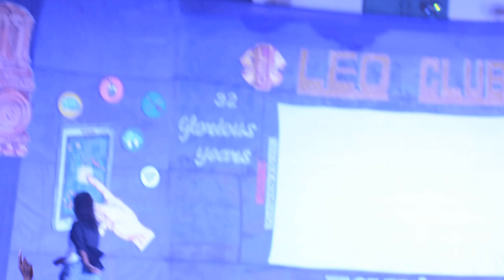EXTRA COOL ENGINEER FOYC DANCE PERFORMANCE 2018 I BIT SINDRI I DHANBAD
EXTRA COOL ENGINEER FOYC DANCE PERFORMANCE 2018
FOYC DANCE
BIT SINDRI DPA
17 MARCH 18 MARCH 2018